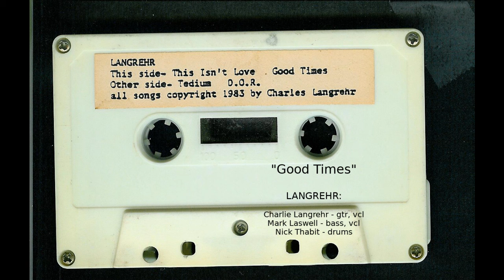Good Times - LANGREHR CASSETTE TAPE 1983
GOOD TIMES

I have done what I can in this town
there comes a time when you've got to tear it all down
shows and parties they all turn out the same
to keep it up you know I'd have to be insane

I'm waiting on recovery of
good times
bad times
good times
bad times

Everyone is telling me that

I like to tear my amplifiers down
I like to smash my speakers on the ground
I know people who would love to be big stars
and I know people who often wreck their cars

good times
bad times
good times
bad times

Everyone is telling me to wait

I'm waiting on recovery
waiting on recovery of
good times
bad times
good times
bad times

and WAIT
and WAIT
and WAIT
and WAIT

LANGREHR (as of 1983) was:
Charlie Langrehr - guitar, vocal
Mark Laswell - bass, vocal
Nick Thabit - drums.